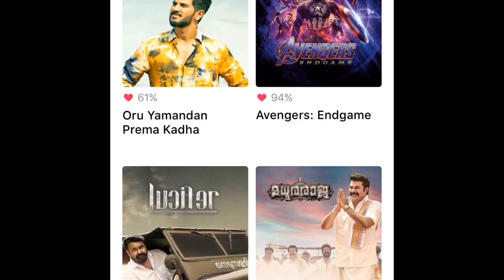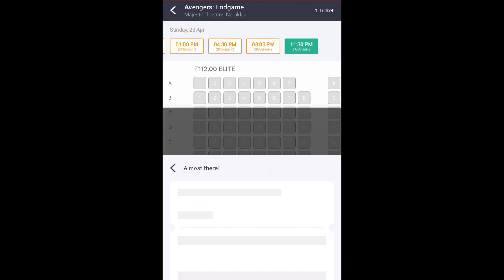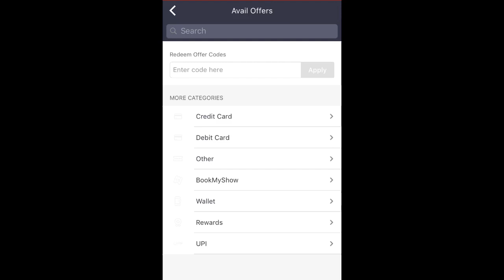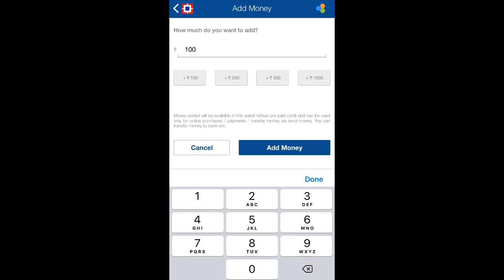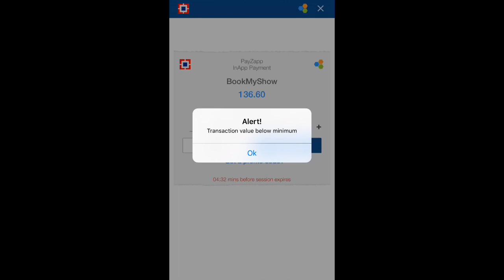Technique to book Movie Ticket for Rs 60-90* only using Book my Show App.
Hello Friends,
There are many ways to apply various offers while booking movie tickets through Book my show App.
Watch this video till end to understand the techniques.